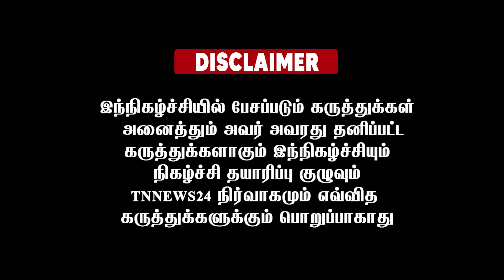ஜெகத் கஸ்பரை மேடையில் விளாசியது ஏன்?பேராசிரியர் இராம. ஸ்ரீனிவாசன் உடன் அதிரடி நேர்காணல்.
அரசியல் , சினிமா துறையில் நடைபெறும் மு rama sreenivasan intervew க்கிய தகவல்கள் பின்னணி நிகழ்வுகள் ஆகியவற்றை அலசி ஆராய இளம் தலைமுறையால் உருவாக்கப்பட்ட சேனல் Tnnews24 digital .
# ramasreenivasanintervew